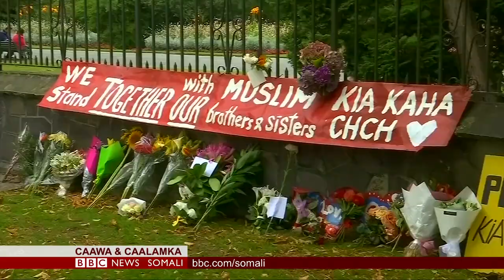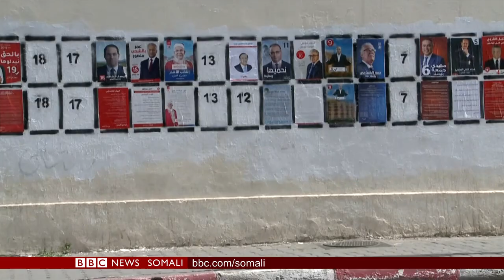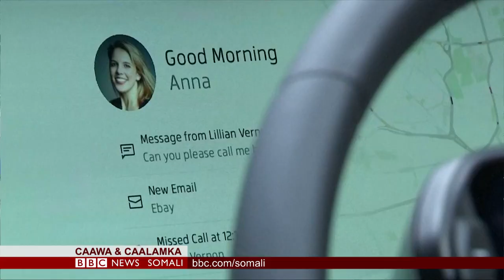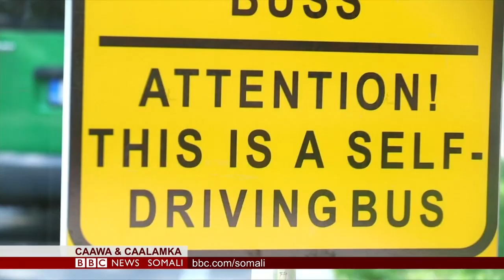WARARKA TELEFISHINKA BBC SOMALI TV 13.09.2019